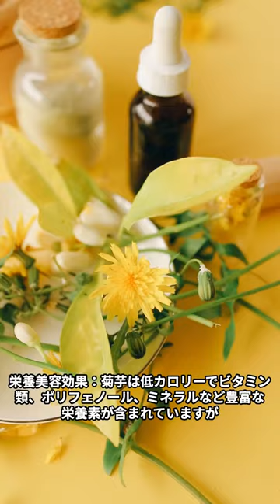天然のインスリン 「菊芋」 の健康美容効果#shorts